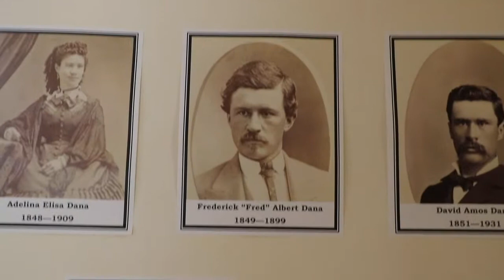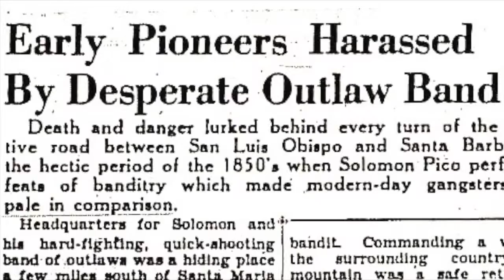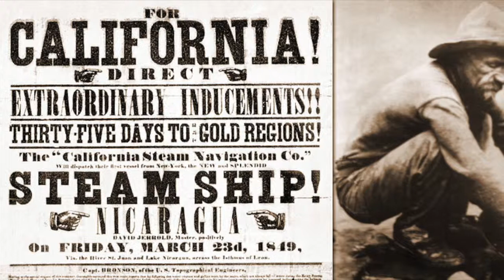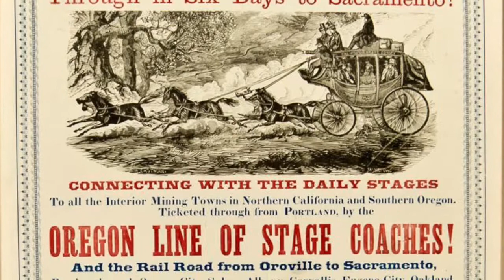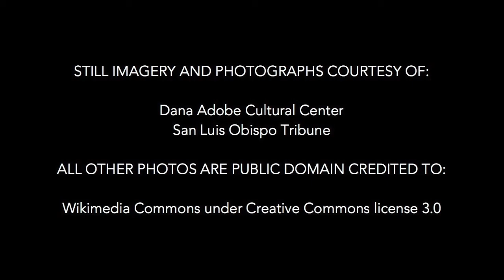The Story of the Dana Adobe (Narrated by Virginia Madsen)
The Dana Adobe is the oldest home in San Luis Obispo County and a registered historical site. This video follows the beginnings of the Adobe from its inception over 200 years ago by Captain William Dana to present day.  Explore the rich history of this California landmark, as narrated by actress and producer Virginia Madsen.